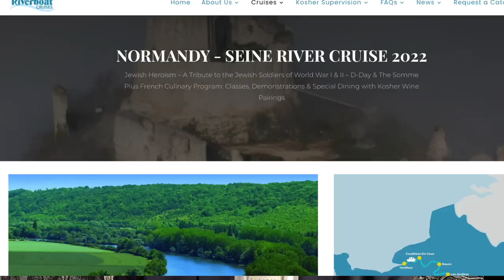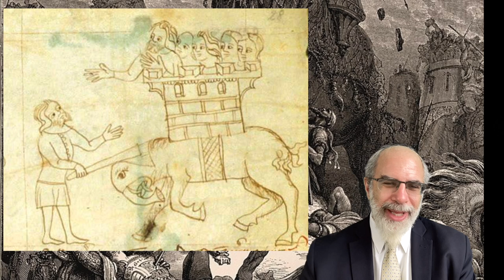Elazar Maccabee and the Battle of Bet Zekharya (Jewish Heroes and Heroism)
A brief look at the depiction of the heroism of Elazar Maccabee in medieval art, with emphasis on how artists struggled to represent a war elephant.

Part of the Jewish Heroes and Heroism Series for Kosher Riverboat Cruises.